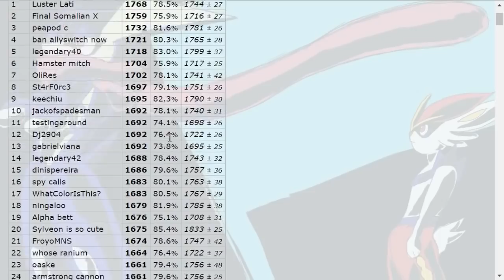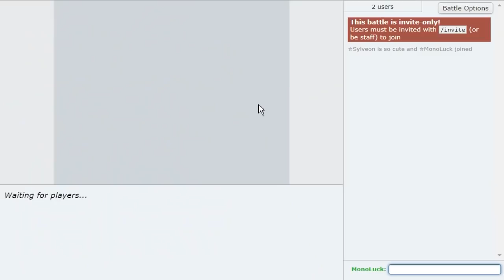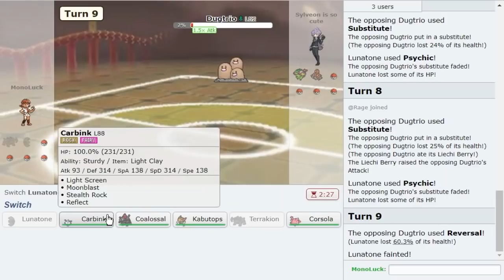Lost to BLUNDER so its my TRAINING ARC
Got put down by blunder the other day on his channel, extremely humbling experience. Had to practice my Monotype after that. Gotta get back my ability to dodge and freeze on command. Hope you guys enjoy this pokemon sword and shield showdown live. love cloyster

asfgerthrrth Enjoy!